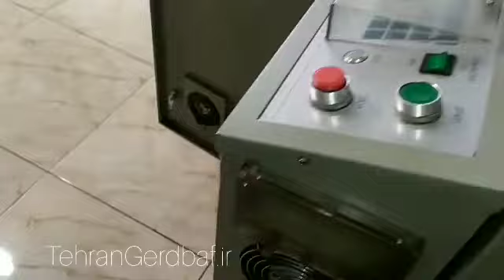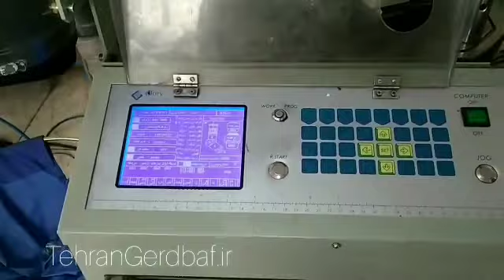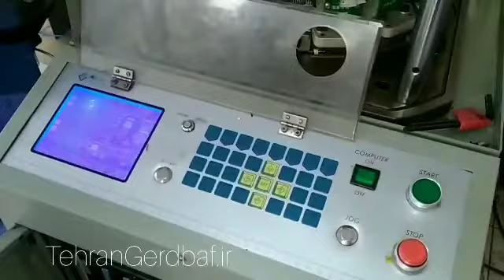آموزش تک فاز کردن دستگاه جوراب‌بافی کامپیوتری (شما انجام ندید)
در این ویدئو نحوه تکفاز کردن دستگاه جوراب بافی کامپیوتری آموزش داده شده است اما شما این کارو نکنید و بسپارید به متخصص.

تهران گردباف ، مرکز آموزش دستگاه جوراب بافی کامپیوتری در ایران
we teach you how work with socks knitting machine
اگر قصد راه اندازی کارخانه تولید جوراب و خرید عمده جوراب دارید ما رو دنبال کنید
آدرس: تهران - شهرک صنعتی قرچک خیابان پیشرفت 4
TehranGerdbaf is seller of socks machine in Iran.